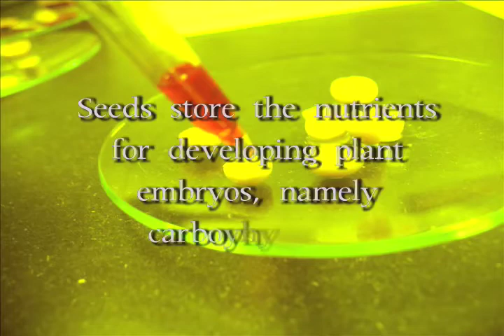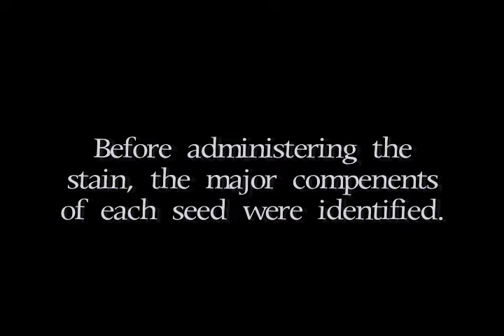Biological Molecules in an Evolutionary Context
Max Esposito
Logan Moore

After learning how proteins, enzymes, etc. are integral parts of ourselves, this lab exemplifies the fact that "similar processes organize the activities of most organisms" through the usage of seeds which have been around for millions of years.